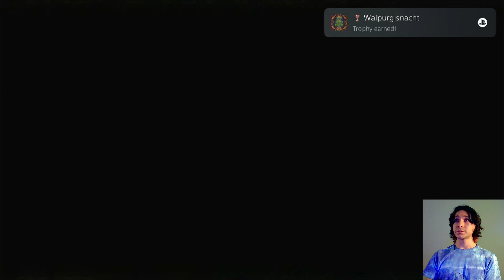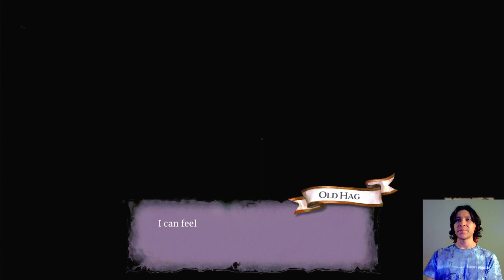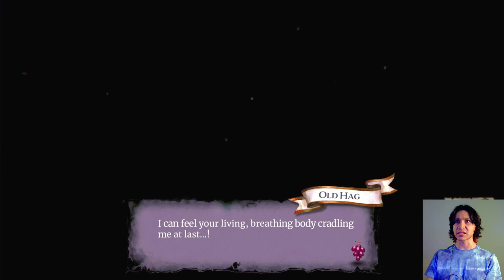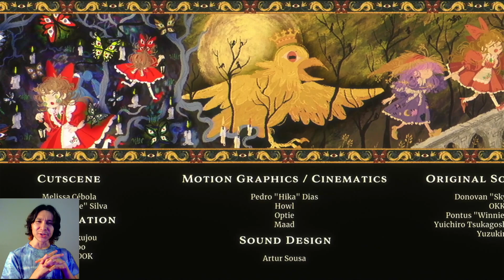Little Goody Two Shoes 【Part 7/7】 Sealed Fate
To Live or Survive? Its not hers to decide.

About the Game:
Little Goody Two Shoes is an unique gaming experience that follows the journey of Elise, a young and ambitious woman with a grand vision of achieving great wealth. However, her humble beginnings and daily chores serving her neighbors are far from a dream come true. One fateful day, a remarkable discovery in her own backyard changes everything - a stranger in her shed. This captivating find propels Elise into an intriguing adventure, leading her deeper into the mystique of the Woods. In the game, players will be tasked with making choices as Elise grapples with the allure of her dream against the comfort of her everyday life, creating an immersive narrative of risk, aspiration, and the pursuit of dreams.

Age Rating: Teen